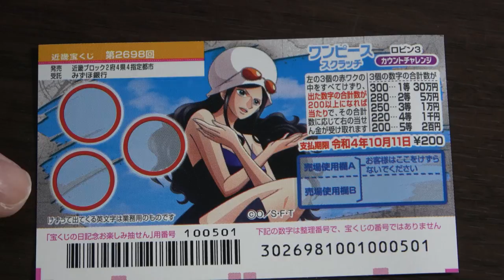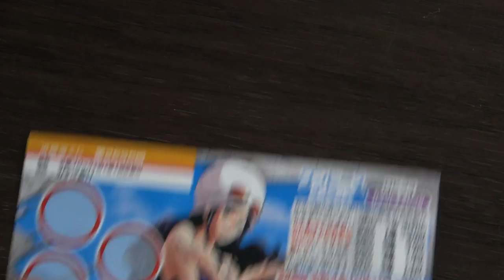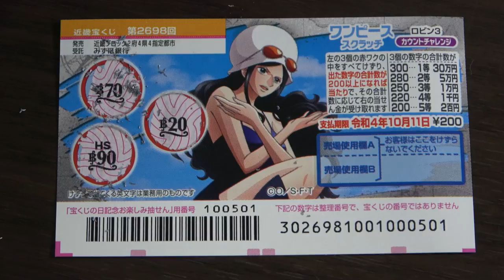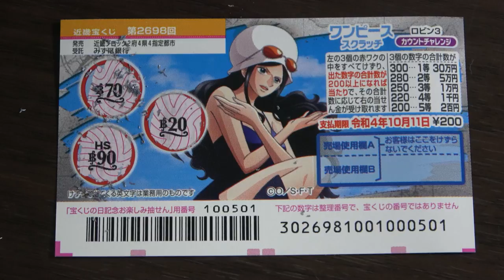HOW TO PLAY ONE PIECE DRAWING 2698-Jackpot 30万円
第2698回
近畿宝くじ

ワンピーススクラッチ ロビン3 カウントチャレンジ

１等
30万円
1枚 200円
発売期間
9/15～10/12